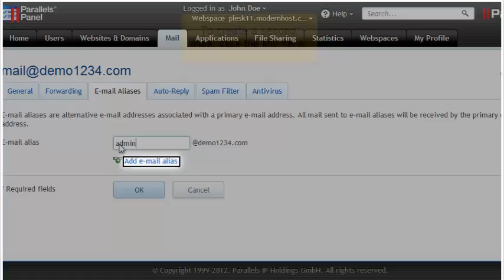How to create e-mail aliases in Plesk 11